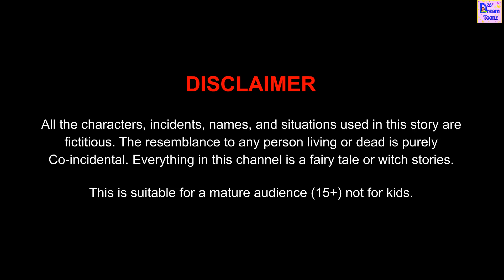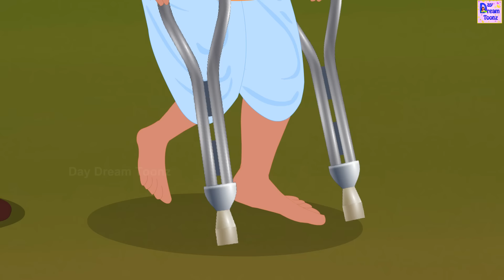अंधी बुढ़िया और गणेश जी | Andhi Budhiya Aur Ganesh Ji | Hindi Kahaniya | Moral Stories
अंधी बुढ़िया और गणेश जी | Andhi Budhiya Aur Ganesh Ji | Hindi Kahaniya | Moral Stories |  Hindi Kahani | Bhakti Kahani | Moral Stories | Hindi Kahaniyan | Ganesh Puja

Welcome to the "Day Dream Toonz" Youtube Channel.
All the story character ,  incidents, names, and situations used in this story are fictitious.